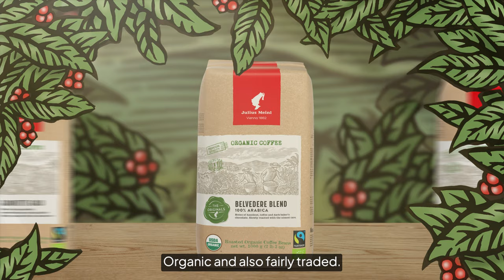The Originals Bio Fairtrade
Introducing The Originals Bio Fairtrade!

Inspired by iconic locations in Vienna where nature and culture meet, The Originals Bio Fairtrade double-certified coffees are organically grown, fairly traded, and roasted with over 160 years of Viennese craftsmanship and expertise.